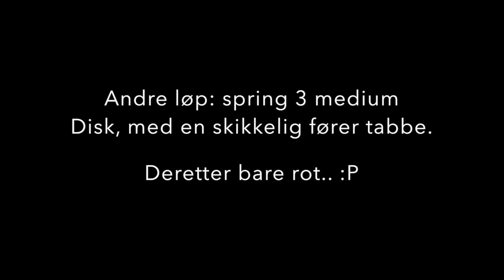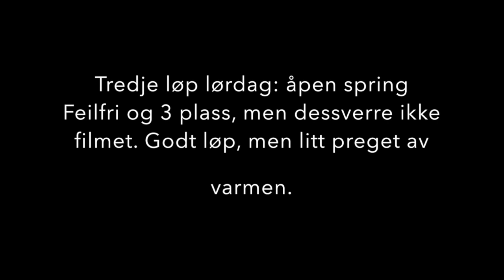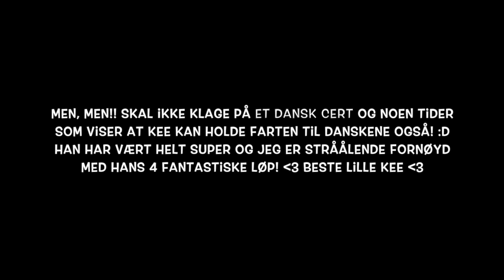Kee Albertslund, Danmark 26-27.04.14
Denne videoen handler om Kee stevne Albertslund, Danmark 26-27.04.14